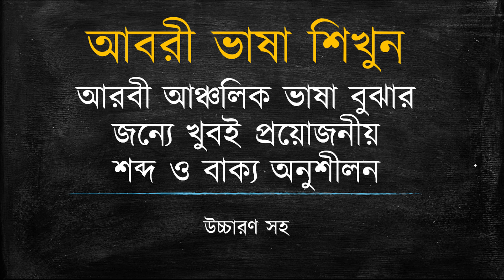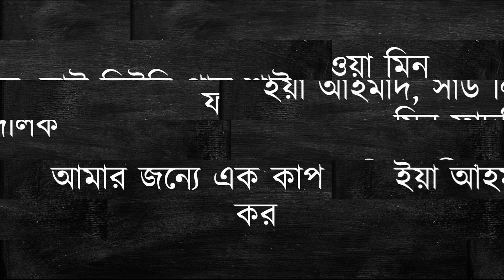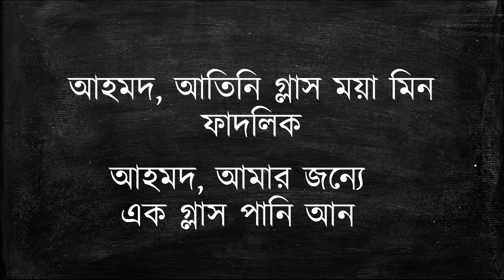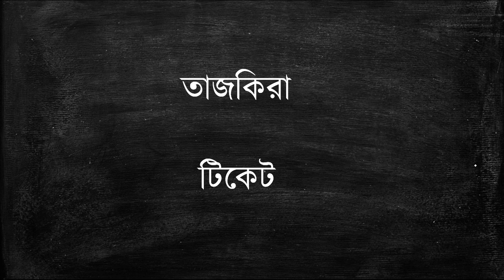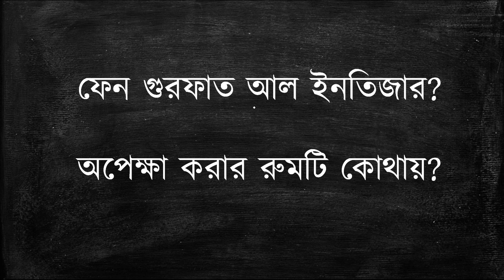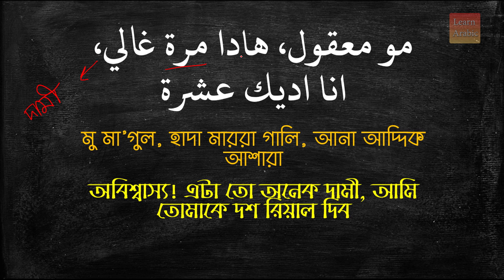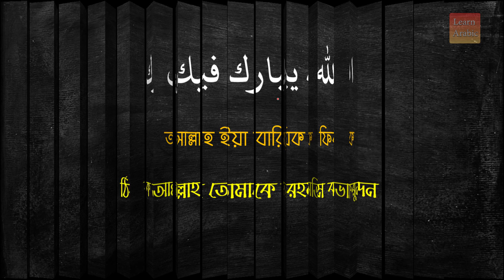আরবী ভাষা শিখুন | আরবী আঞ্চলিক ভাষা বুঝার জন্যে খুবই প্রয়োজনীয় শব্দ ও বাক্য অনুশীলন